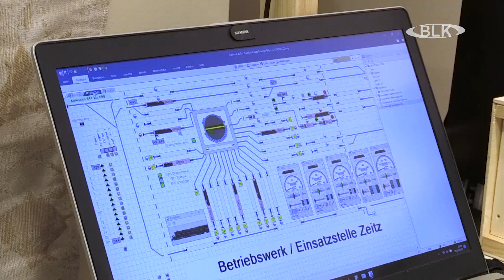Modellbahnausstellung Zeitz 2023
Alle Jahre wieder finden zur Weihnachtszeit Modellbahn Ausstellungen statt. So natürlich auch in Zeitz. Wie immer war das Interesse der kleinen und großen Zeitzer sehr groß, und wir haben uns das natürlich nicht entgehen lassen.